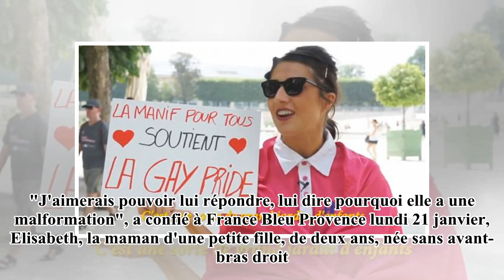Bébés nés sans bras : "J'aimerais pouvoir lui répondre, lui dire pourquoi elle a une malformation...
Bébés nés sans bras : "J'aimerais pouvoir lui répondre, lui dire pourquoi elle a une malformation" témoigne une maman- 24H
La mère d'une petite fille née sans bras, dans les Bouches-du-Rhône, n'a pas été convaincue par les explications données par les médecins. Trois bébés sont nés avec des bras malformés entre juin et novembre 2016, près de l'étang de Berre (Bouches-du-...